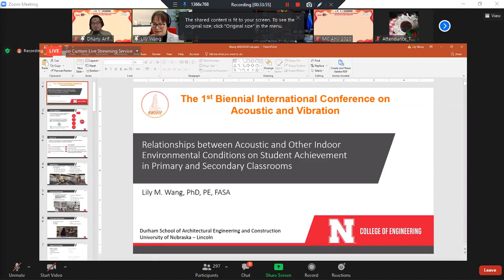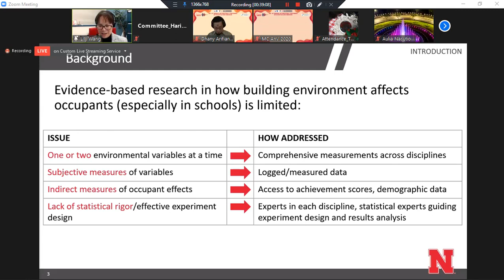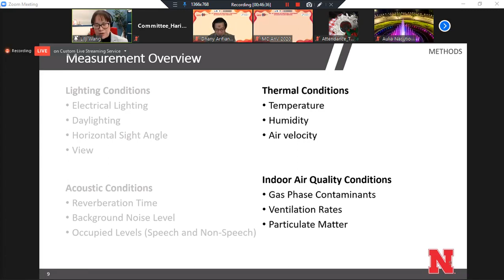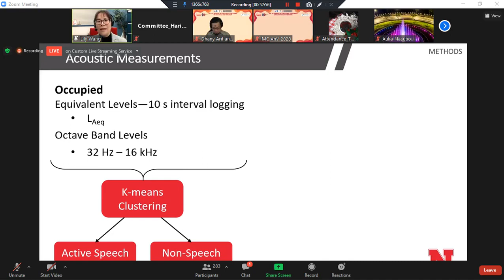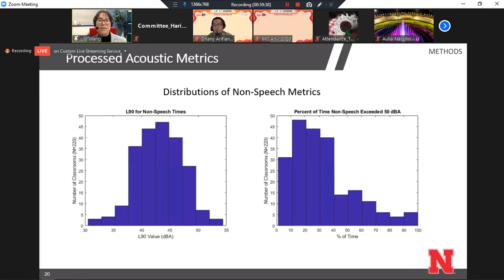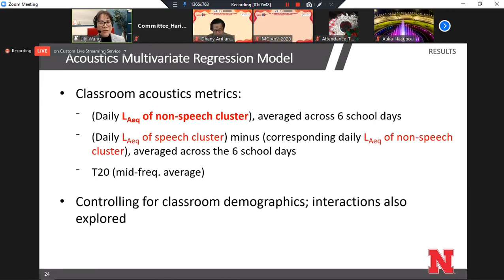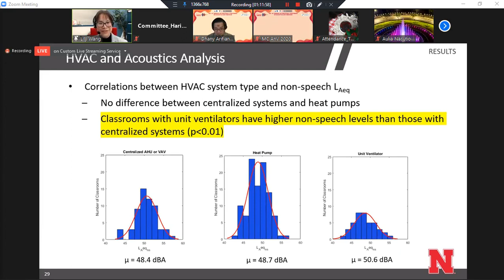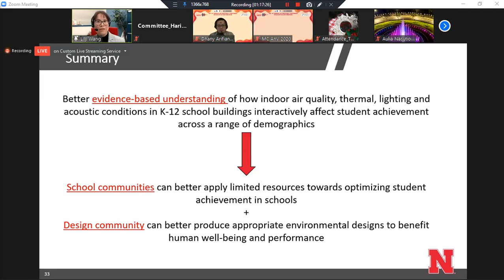ANV 2020 Plenary Session - Acoustics in Classroom - Lily Wang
The 1st Biennial International Conference on Acoustics and Vibration (ANV 2020)
Plenary Session - Relationships between Acoustic and Other Indoor Environmental Conditions on Student Achievement in Primary and Secondary Classrooms

Keynote Speaker : Lily M. Wang
Professor,
Durham School of Architectural Engineering and Construction

23 – 24 November 2020